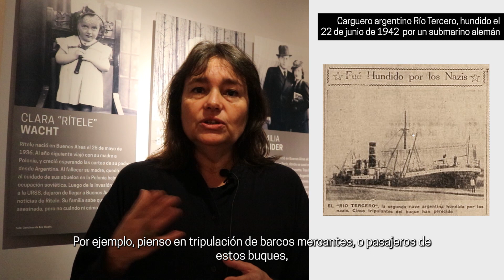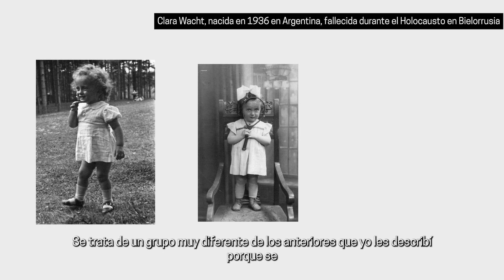Las víctimas argentinas del Holocausto por Marcia Ras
En esta BreveCharla, la investigadora asociada al Museo del Holocausto de Buenos Aires Marcia Ras cuenta qué sucedió con algunos argentinos durante el Holocausto.

Este material fue creado en el marco de las CápsulasEducativas 2022.